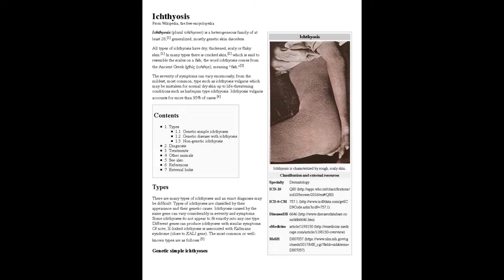My Story | Living with Ichthyosis (Short Film)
I always wanted to tell my story, however, I never knew the best way how. I felt as though it was something I had to get off my chest. Recently I have been interested in documentaries and cinematography, and filmmaking in general (I have a hobby of video editing). With the help of CampusMovieFest, I was able to create this short film and tell my story growing up.

Hopefully, you enjoyed me (and my Mom) sharing my story.